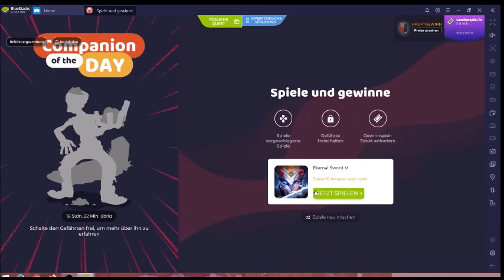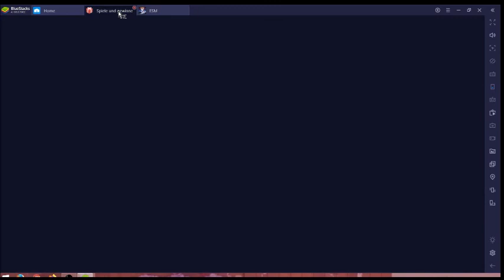ESM #07.04 JndT [XL] (BlueStacks)